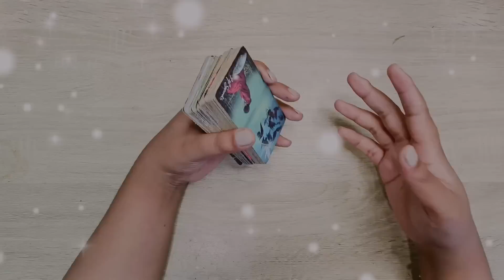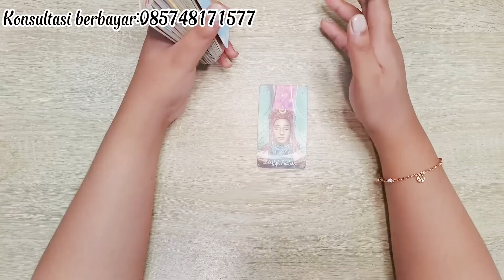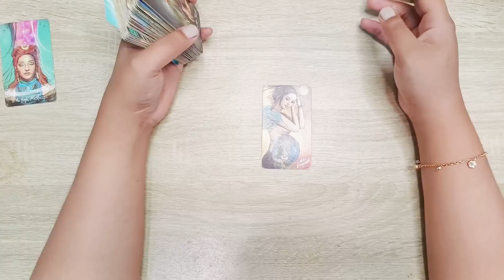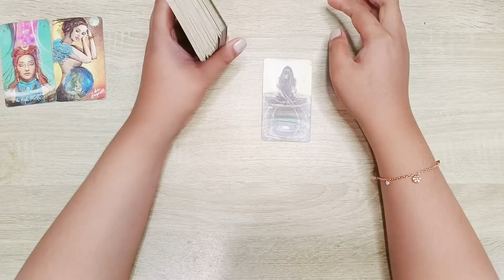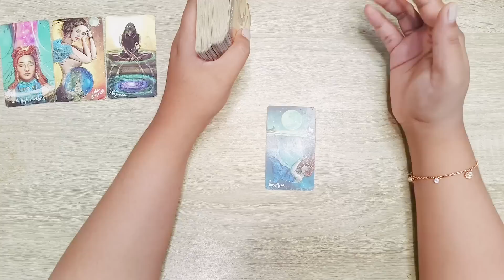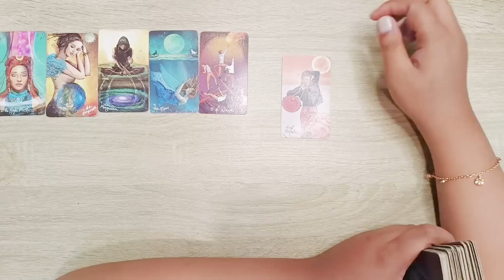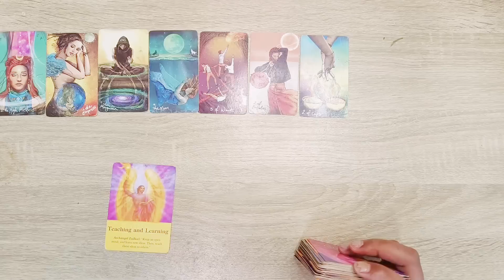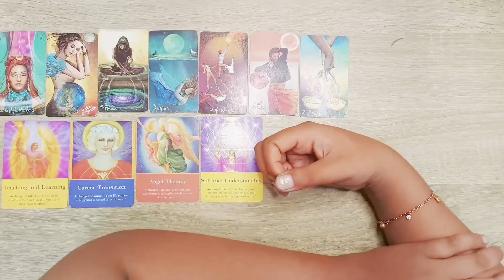❤️Kamu Akan Kaget Tarnyata Ada Yang Lagi Mencarimu Siapa Dia?...❤️Love Reading#tarotreading